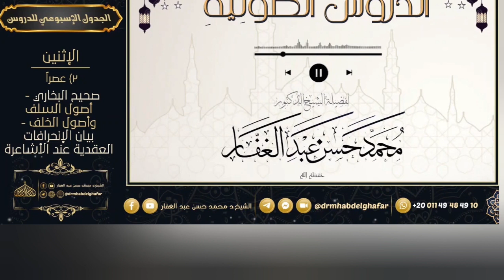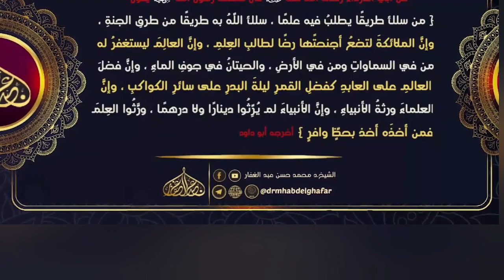"إن فَرَسَ المجاهدِ يستَنُّ فِي طُولِهِ فيكْتُب له حسناتٌ" ||[٩]